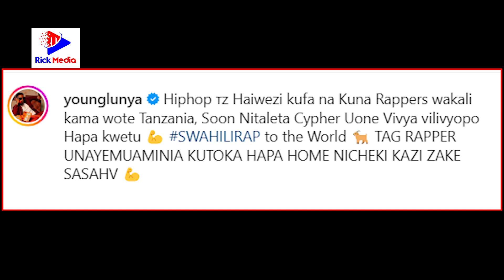LUNYA Aja Na MPANGO wa KUWASAIDIA MARAPA / Atangaza KUJA na CYPHER / LENGO kuwasaidia MARAPA wasi...